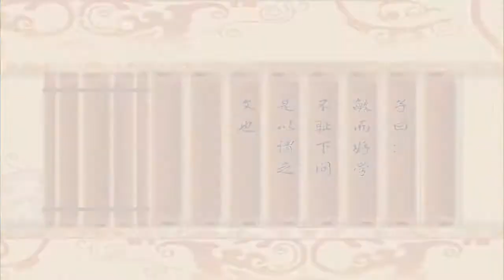論語 ：第11集 敏而好學，不恥下問，是以謂之文也